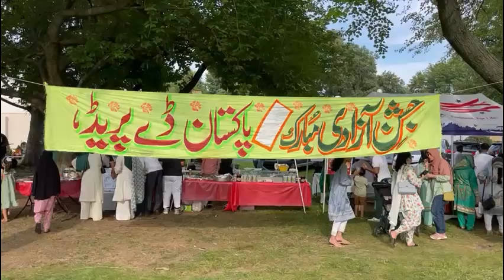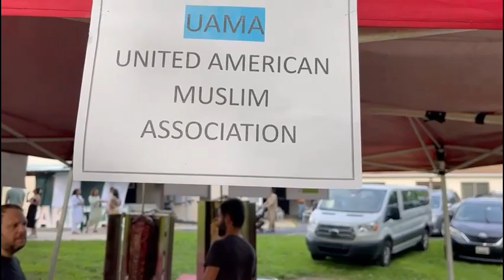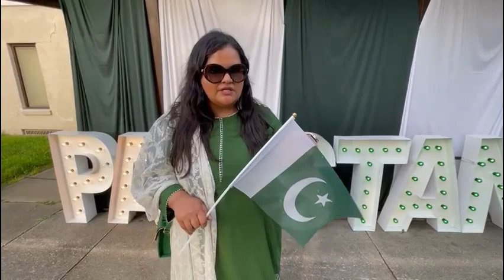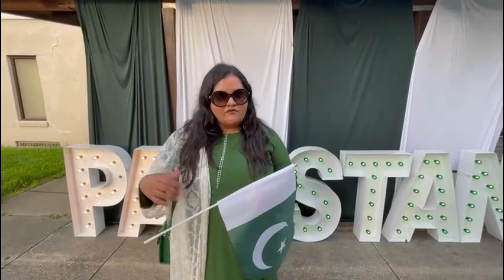Independence Day Celebrations In Delaware || Shehzad Bajwa USA Vlog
امریکی ریاست ڈیلاویئر میں پاکستانی کمیونٹی کا یوم آزادی پر بھر پور جشن، عمران خان کی مقبولیت بدستور برقرار ۔۔ شہزاد باجوہ خصوصی مناظر سامنے لے آئے